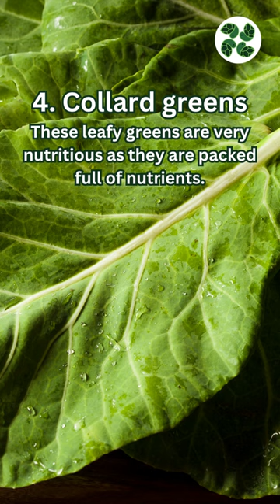Box turtle safe plants